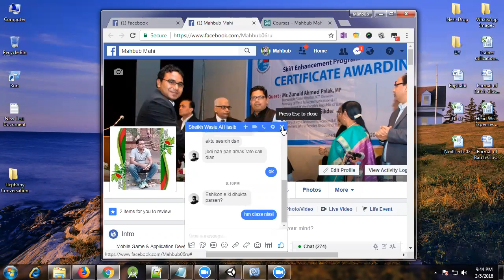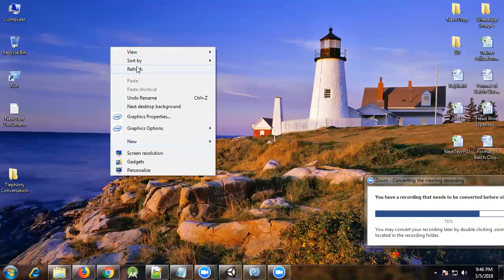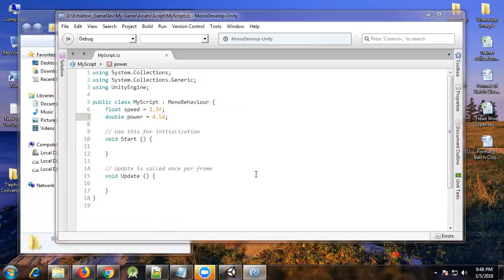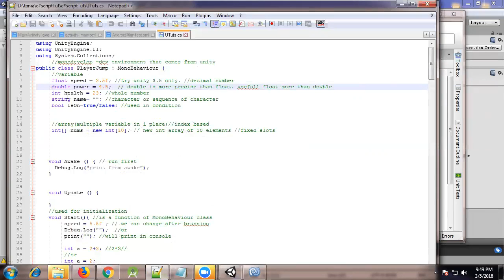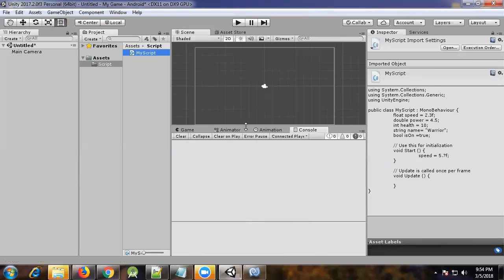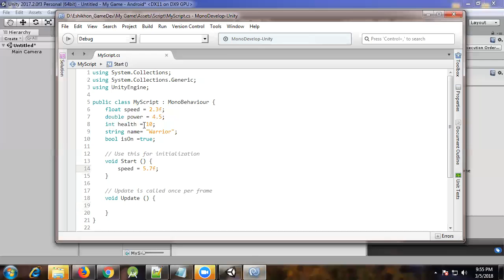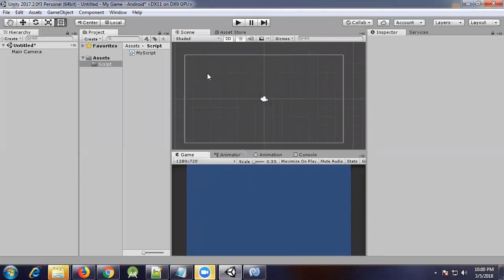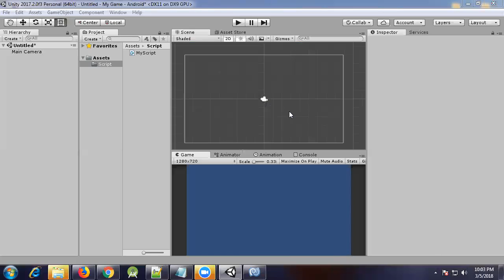Class-1: Data type in C# - Part-2 for Unity Mobile Game Tutorial